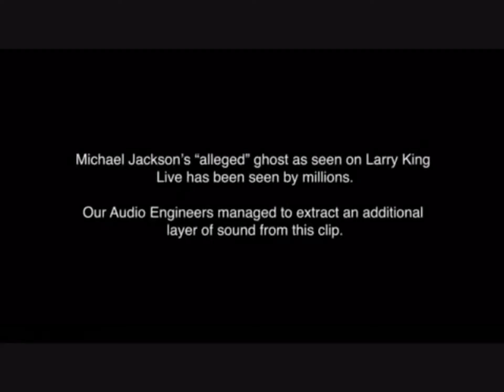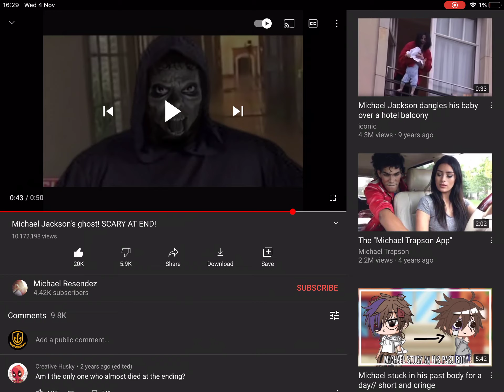REACTING TO MICHAEL JACKSON GHOST VIDEO CAUGHT ON CAMERA 2017 REAL OR FAKE